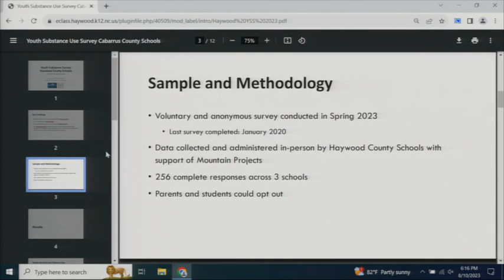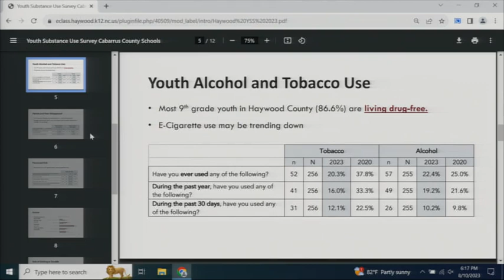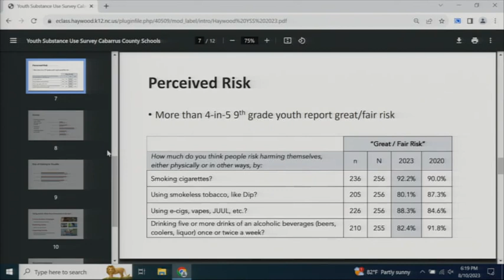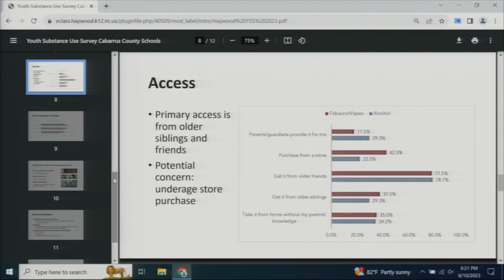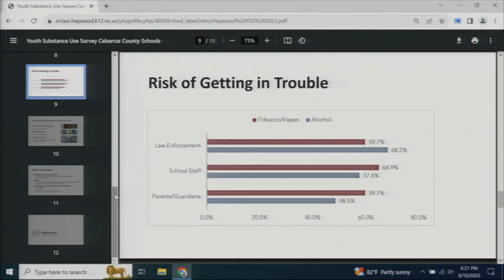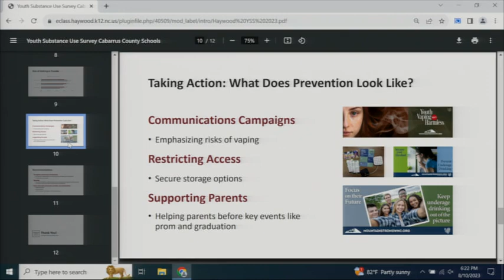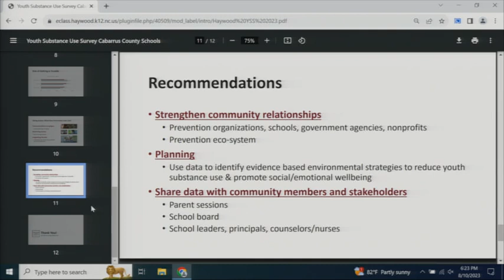HCS Board Work Session - August 10, 2023